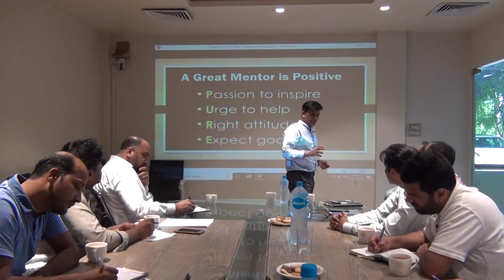What is Mentor Attitude by Munir Shakir in Urdu/Hindi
In this video Munir Shakir: Motivational Speaker describe about What is Mentor Attitude by Munir Shakir in Urdu/Hindi. THANKS

About:-
Munir Shakir is a motivational speaker & Trainer . He is well known for his addressing & debating abilities. He  addresses & served on assorted classifications, e.g. Achievement, Motivation, Critical Thinking, Time Management, Hazard Administration, Polished Methodology, Personality Grooming, Self-awareness and so on.

Phone No:-
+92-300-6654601